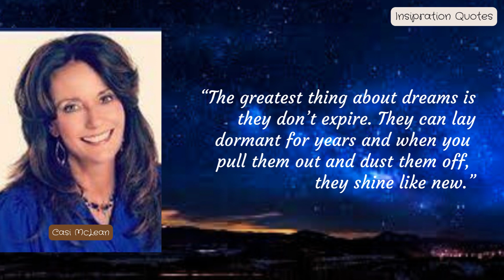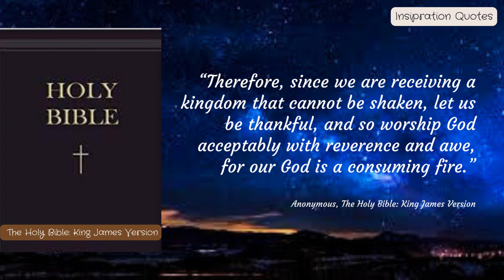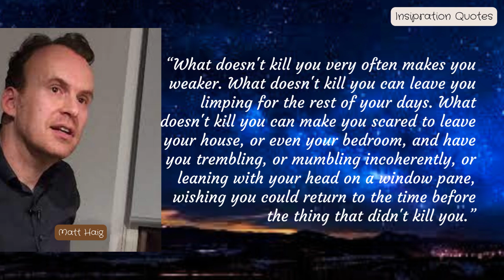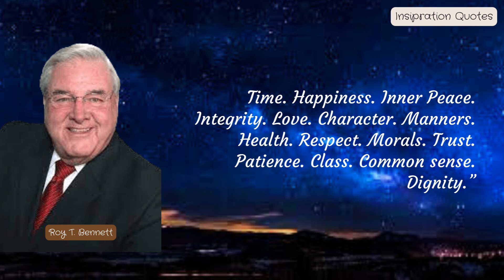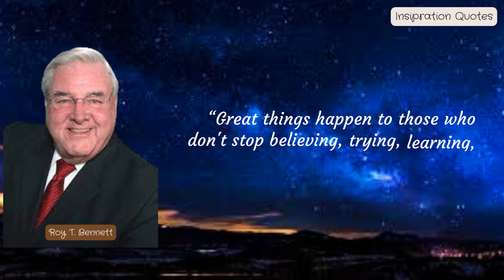He Who is Best Prepared can Best Serve his Moment of Inspiration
Preparation often takes a long time. However, with that mature preparation, success will be wide open. Preparation can be the basis for standing. Preparation is the most important thing before doing something, whether it's a test, meeting, or starting a business.